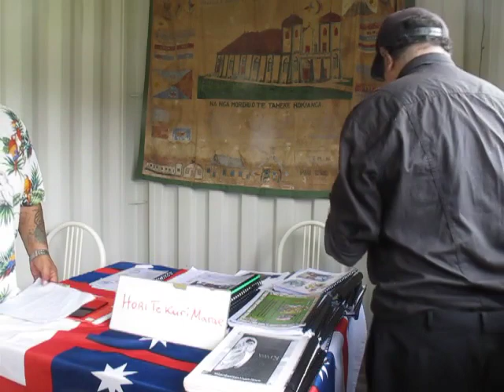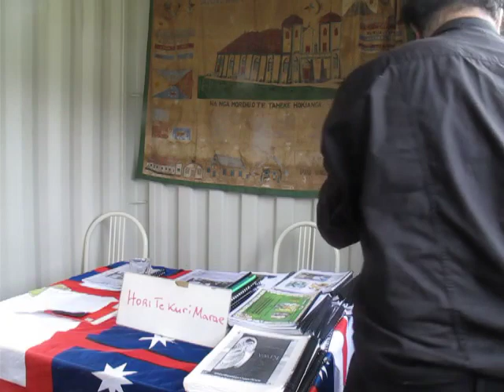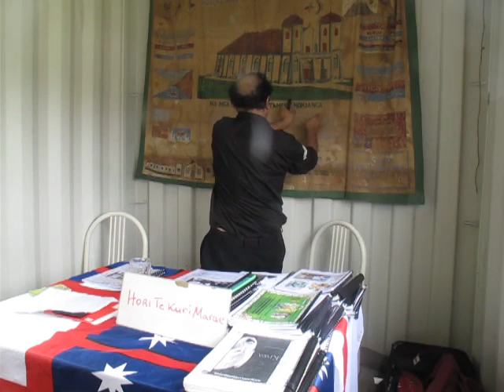ORIGINAL RATANA CHURCH BISHOP THOMAS COOK NATIVE TITLE UK NZ 1820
Published on Tuesday 5 February 2019

RATANA CHURCH TRADING FLAG was established here on Morris Baker Farm land inside this RATANA Church and its First Native Minister TAMATI KUKU better known as THOMAS COOK direct to DUTCHMAN CAPTAIN COOK of Westminster Parliament ADMIRALTY LAW JURISDICTION that KING WILLIAM IV Acknowledged Certified JAMES COOK as the First DUTCH EXPLORER FOUNDER of NU ZEELAND before he ENTRENCHED that DISCOVERY into an 1834 DECLARATION OF WAR FLAG Protectorate DOCTRINES OF DISCOVERY ENTRENCHED JAMES COOK DUTCH EXPLORER NATIVE BRITISH LAND TITLE DEEDS HEAD LEASE LANDS TO PARAMOUNT CHIEF TIRA WAIKATO WHAREHEREHERE MANUKAU and the COOK ISLAND CHIEF HORI TE KURI on Morris Baker DEEDS TITLED LANDS I HOLD as the ORIGINAL WANOA MANUKAU ROGAN NATIVE LAND TITLE INVESTIGATOR RECORD KEEPER AUTHOR OF THESE PARAMOUNT CHIEFS LEASED LAND KINGS TITLES the QUEEN and her MAORI IWI CHIEFS CORRUPTED and DEFRAUDED THE PEOPLE OF ENGLAND and NU ZEELAND

THIS IS OUR EVIDENCE YOU BRITISH AND E U PARLIAMENT POLITICIANS QUEEN ELIZABETH II AND HER MAORI IWI TRIBES MUST REFUTE OUR WANOA MOAI CROWN MANUKAU WAIKATO HORI TE KURI PARAMOUNT CHIEFS FOUNDING TITLE LEASES AS MANA WHENUA DUTCH KING EMPERORS ABLE TASMAN CAPTAIN JAMES COOK KING WILLIAM II, III, IV FLAG MARTIAL LAW SET UPON YOU NAMED IDENTIED PHOTOGRAPH CRIMINALS I ACUSE CORRUPTED OUR KINGS LSAWS ON OUR KINGS TITLEDE LANDS RIGHT THROUGH THE WORLD YOPU MUST REPUTE WHAT YOU SEE HERE AS OUR RATANA THOMAS COOK BISHOP TRADING  CHURCH FLAG AND OUT DUTCH KING WILLIAM IV COMMERCIAL TRADING BANK FLAG SOVEREIGN AUTHORITY JURISDICTION 1834 MARTIAL LAW FLAG AGAINST PIRATES ON THE HIGH SEAS QUEEN ELIZABETH II AND OTHER NAMED PIRATE THUGS ON TRIAL HERE

MOHI TE MAATI MANUKAU OLDEST RATANA CHURCH MINISTER I WROTE ALL HIS HISTORY AND TITLES AND THIS BIRTH CERTIFICATE IS THE SOVEREIGN LAND LIVING BIRTH CERTIFICATE BOND MONEY CREATION INSTRUMENT LEGAL OWNERSHIP TITLE TO THE KINGS CROWN LEASED LANDS WE ARE ABOUT TO TERMINATE IN 2019 KING WILLIAM IV MARTIAL LAW FLAG ORDER

THOSE MAN WOMAN I NAMED ON MY YELLOW COAT VEST YOU HAVE FROM 28 JANUARY TO 28 MARCH 2019 TO REBUT REFUTE CHALLENGE THE NATIVE PARAMOUNT CHIEFS KING WILLIAM II,III, IV COMMERCIAL CONTRACT HEAD LAND CROWN LEASE TITLE S IF YOU FAIL THEM MOAI CROWN KING WILLIAM IV CROWN AUTHORITY RULES THIS PLANET EARTH DISSOLVE ALL YOUR QUEEN ROTHSCHILD MAORI IWI POPE VATICAN IWI MAORI NATIVE  OCCUPATION LEASED LAND TITLES TO THIS MOAI PLANET EARTH